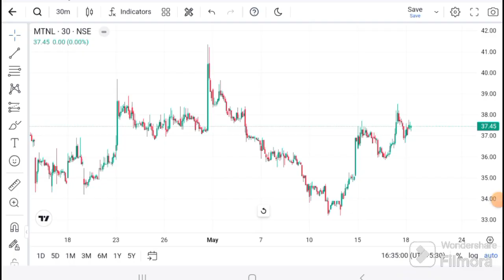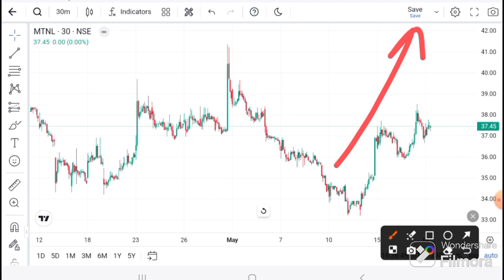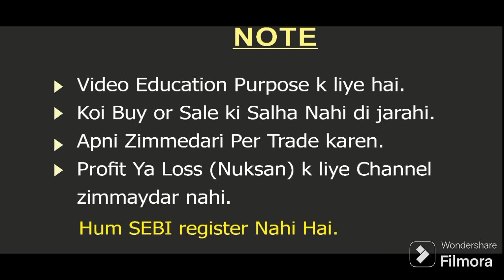MTNL SHARE LATEST NEWS I MTNL ANALYSIS l MTNL SHARE TARGET | MTNL Technical Analysis